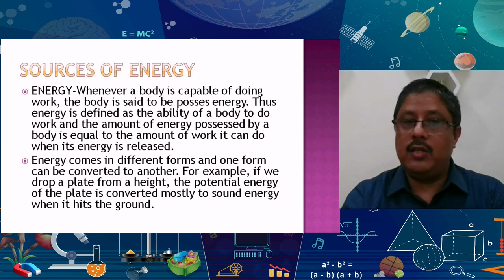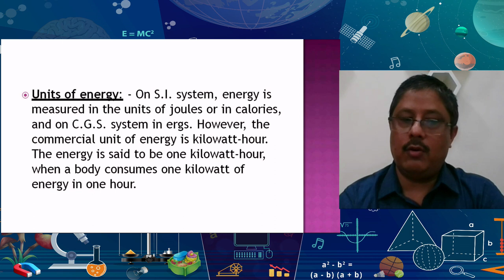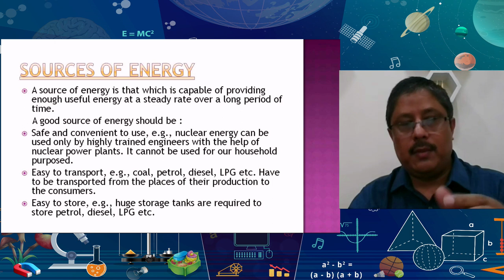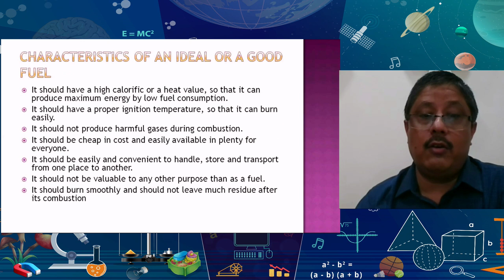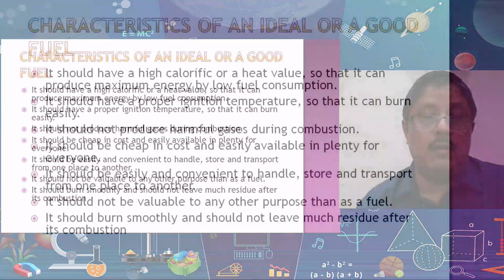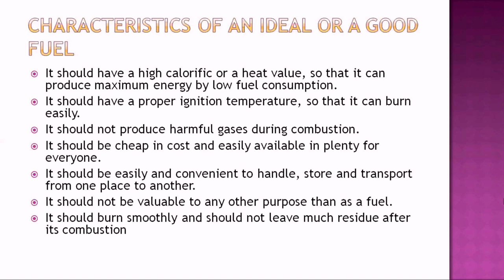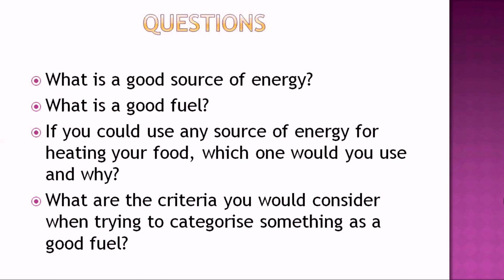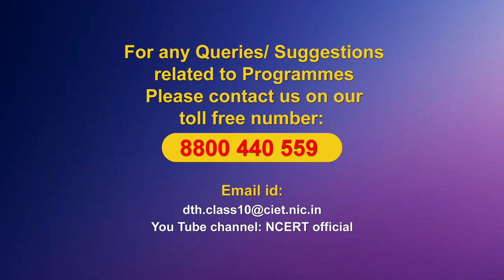Live Interaction : Sources of Energy Part 1 Subject: Science (Class: X)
Sources of Energy Part 1
Subject: Science (Class: X)

Sahyog Session
Mon-Fri                                             5-5.30pm

The programs can be viewed on:
1. DD Free dish channel #128
2. Zee Dish TV Channel #950
3. Tata Sky Channel #756
4. Airtel TV Channel #440
5. Videocon Channel #477
6. Jio TV App
7. ‘NCERT OFFICIAL’ YouTube Channel
3. SWAYAM Prabha App
4. ePathshala Kishore Manch App
5. Social Media Platforms of CIET & NCERT (YouTube, Facebook, Twitter, WhatsApp, Telegram)